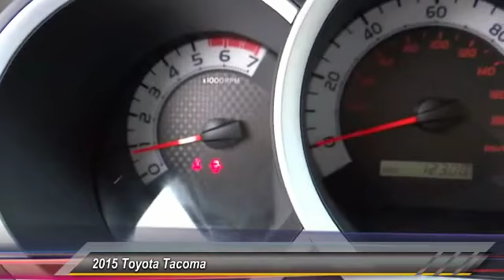2015 Toyota Tacoma Toyota Of Huntington Beach 360327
2015 Toyota Tacoma 2WD DOUBLE CAB LB V6 AT PRERUNNER

18881 Beach Blvd.

TOYOTA OF HUNTINGTON BEACH PROUDLY SERVING ORANGE COUNTY, HUNTINGTON BEACH, COSTA MESA, GARDEN GROVE, IRVINE, WESTMINSTER, AND SURROUNDING SOUTHERN CALIFORNIA LOCATIONS. THIS BLACK 2015 Toyota TACOMA IS EQUIPPED WITH A Engine: 4.0L V6 DOHC EFI 24-Valve -inc: aluminum block and alloy head w/VVT-i, AUTOMATIC TRANSMISSION, AND RECEIVES AN ESTIMATED 17 City/21 Hwy MPG. OR VISIT US AT 18881 BEACH BLVD HUNTINGTON BEACH, CA 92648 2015 Toyota TACOMA 2WD DOUBLE CAB LB V6 AT PRERUNNER ONLY 1 PREVIOUS OWNER AND LOOKS LIKE IT JUST LEFT THE SHOWROOM FLOOR. TRD SPORT PACKAGE WITH SPORT SUSPENSION WITH BILSTEIN SHOCKS AND 17 ALLOY WHEELS. ENTUNE PREMIUM JBL AUDIO WITH NAVIGATION AND APP SUITE. 4.0 LITER V6 WITH AWSOME POWER AND PERFORMANCE. LOADED AUTOMATIC WITH AIR CONDITIONING, POWER GROUP AND MP3 CD PLAYER. BACK UP CAMERA AND BLUETOOTH FOR ADDED SAFETY. TOW PACKAGE GREAT FOR THE TOYS. RECEIVE 1 YEAR OF COMPLIMENTARY MAINTENANCE & REMAINDER OF FACTORY WARRANTY STILL APPLES. COME TAKE FOR A SPIN. TOYOTA CERTIFIED 100K MILE WARRANTY. Stock #: 360327 | VIN: 3TMKU4HN8FM043916 | 2015 Toyota Tacoma 2WD Double Cab LB V6 AT PreRunner Toyota of Huntington Beach